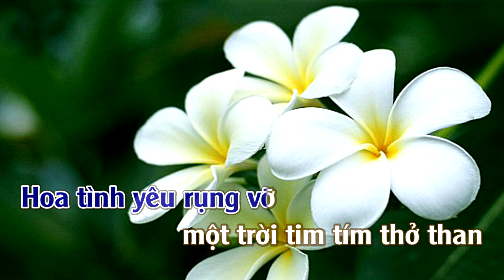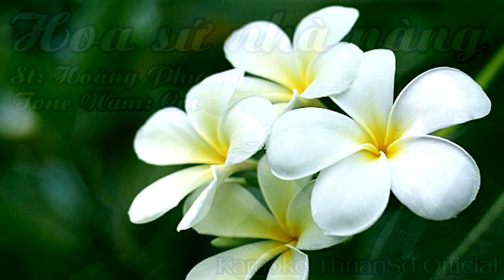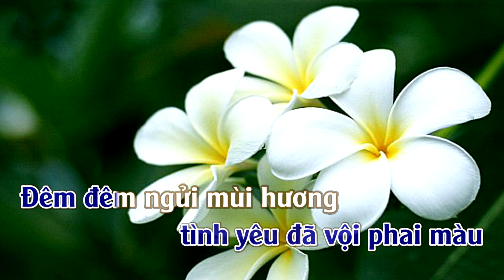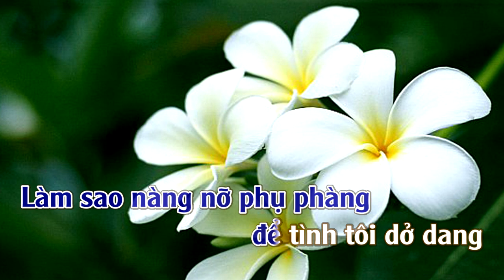Hoa Sứ Nhà Nàng | Karaoke | Tone | Nam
Hoa Sứ Nhà Nàng (Hoa Sứ Nhà Em)
Tác giả: Hoàng Phương & Hoài Nam